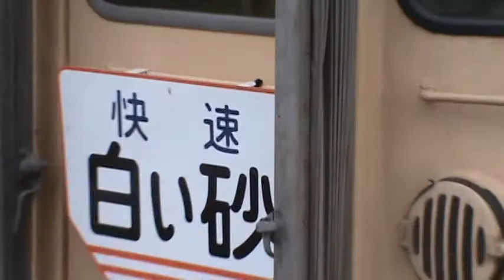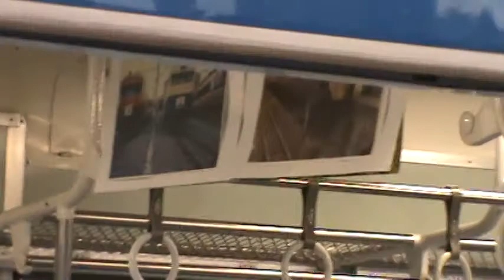【THE FINAL!! 113！】幕張区113系116編成 快速「白い砂」＠両国駅【2011/9/24】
2011年9月24日撮影。

快速「白い砂」（館山発両国行【外房線経由】）
館山（13:18発）～外房線～両国（17:10着）
幕張車両センター113系116編成使用。